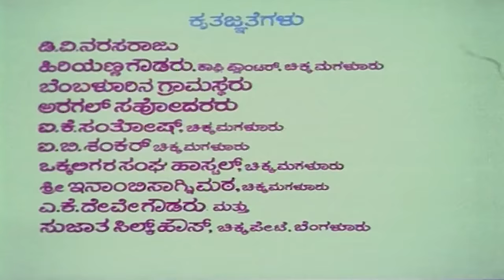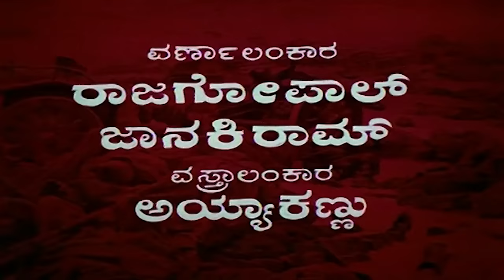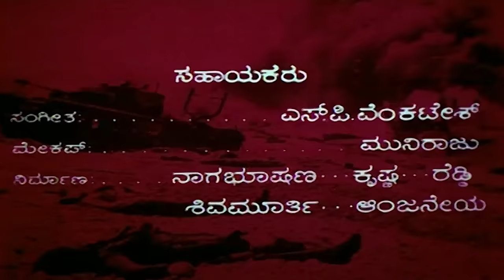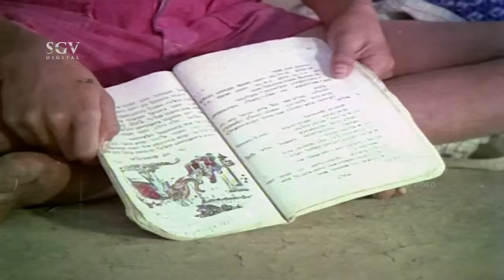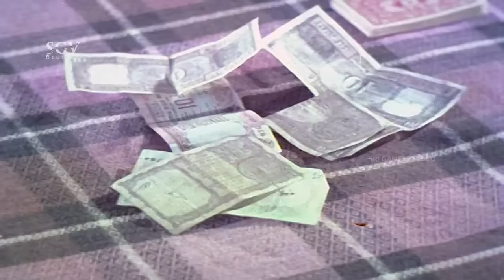Paduvarahalli Pandavaru Kannada Full Movie | Ambarish | Ramakrishna | Jai Jagadish| Dheerendra Gopal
Watch Paduvarahalli Pandavaru Kannada Full Movie Starring: Ambarish, Ramakrishna, Jai Jagadish. On SGV Digital - Kannada Full Movies YouTube Channel.

Starring: Ambarish, Ramakrishna, JaiJagadish, Mahadev, Chandrahasa, Dheerendra Gopal, Musuri Krishnamurthy, Anantharav Maccheri, G V Krishna, Vishwanath, Jr Lokesh, Gopalaiah, Manjunath, Ramu, Pranava Murthy, Gangadhar, Balaji, Narayan, Srilalitha, Shanthala, Mala, Jayashree, Theresamma, Vanichandra, Aarathi (GN), Shubha (GN)

Film: Paduvarahalli Pandavaru
Director: S R Puttanna Kanagal
Banner: Kanagal Creations
Producer: S R Puttanna Kanagal
Story: Rao Bahaddur
Screenplay: S R Puttanna Kanagal
Dialogue: Yoganarasimha Murthy, Babu Krishnamurthy
Lyrics: Kayyara Kinjanna Rai, Sorat Ashwath, Doddarange Gowda
Year: 1978

1) Thookadisi Thookadisi Song || P B Srinivas || Sorat Ashwath

2) Kannu Mucchi Kulithare Song || SPB || Sorat Ashwath

3) Esu Varsha Aaythe Ninge Song || SPB, Kasthuri Shankar || Doddarange Gowda

4) Janma Needida Bhoothaayiya Song || SPB  || Doddarange Gowda

5) Saavira Saavira Yuga Yuga Urulali Song || SPB || Kayyara Kinjanna Rai

6) Haadomme Haadabeku Song || SPB, P B Srinivas || Kayyara Kinjanna Rai

7) Bhahishkara Bhahishkara Song ||SPB, P B Srinivas || Kayyara Kinjanna Rai

8) Sree Rama Bandavne Song || Kasthuri Shankar || Doddarange Gowda

Paduvarahalli Pandavaru – ಪಡುವಾರಹಳ್ಳಿ ಪಾಂಡವರು1978*SGV